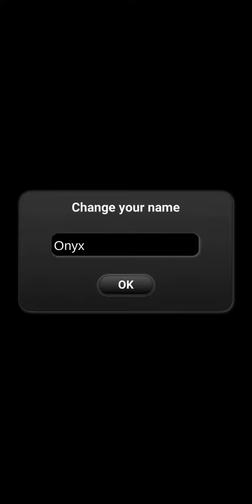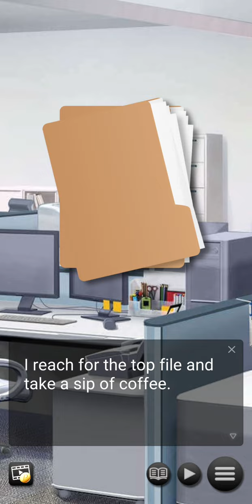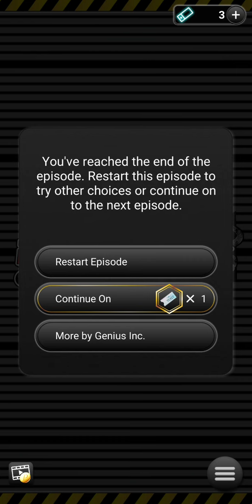Police Girls on the Case!: Chapter 1